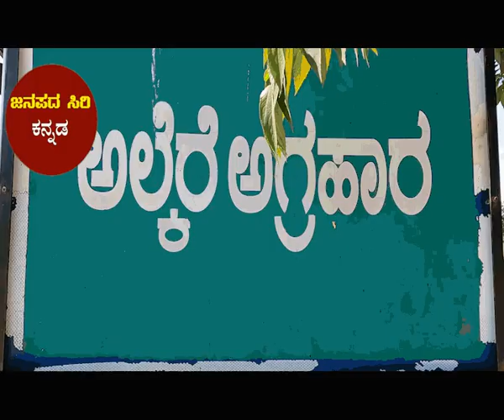ಚಾಮರಾಜನಗರದ ಬಡ ಕಲಾವಿದನ ಬದುಕಿಗೆ ಆಸರೆಯಾದ ಜನಪದ ಸಿರಿ.ಇದು ಜನಪದಸಿರಿಯ ಹೃದಯ ವೈಶಾಲ್ಯತೆ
ಕಲಾವಿದ ಹಾಲ್ಕೆರೆಶಿವಕುಮಾರ್ ರ ಜನಪದ ಜೀವನದ ಕುರಿತ ಸಂದರ್ಶನ ಕಥೆ, ಬಡ ಕಲಾವಿದನಿಗೆ ಭರವಸೆಯಾದ ಜನಪದ ಸಿರಿ.

1. Sri Malai Mahadeshwara Swami: This is the name of the deity worshipped at the Malai Mahadeshwara Temple, a famous Hindu pilgrimage site in the Chamarajanagar district of Karnataka, India.
2. MM Hills: An abbreviation for Malai Mahadeshwara Hills, which is the location of the temple dedicated to Sri Malai Mahadeshwara Swami.
3. Mahadeshwara Jayanti: The annual celebration of the birth anniversary of Sri Malai Mahadeshwara Swami, observed with great enthusiasm by devotees.
4. Omkara Shabda: Omkara is a sacred sound and symbol in Hinduism, and it is an essential element in many devotional songs dedicated to Sri Malai Mahadeshwara Swami.
5. Mahadeshwara Darshana: Refers to the act of seeking a glimpse or vision of Sri Malai Mahadeshwara Swami, considered highly auspicious for devotees.
6. Malai Mahadeshwara Bhakti Geethegalu: These are devotional songs sung in praise of Sri Malai Mahadeshwara Swami, composed and sung by various artists over the years.
7. Mysuru Dasara: One of the major festivals in Karnataka, during which the presiding deity of Malai Mahadeshwara Swami is taken in a procession on a grand chariot in the city of Mysuru.
8. Maha Shivaratri: A significant Hindu festival dedicated to Lord Shiva, and it holds special importance at the Malai Mahadeshwara Temple.
9. Mahadeshwara Devotional Films: There have been several movies made in Kannada that depict the life and miracles of Sri Malai Mahadeshwara Swami.
10. Malai Mahadeshwara Kshetra: Kshetra refers to a sacred place, and it denotes the divine abode of Sri Malai Mahadeshwara Swami at the Malai Mahadeshwara Temple.

Your quires -
Janapada Jamboree
Kannada Koota Kavya
Rural Rhythms of Karnataka
Mandya's Melodious Tunes
Kannada Haadugalu
Dharwad's Dholu Dhamaaka
Navarasada Kamsale
Chittara Chitra Geethegalu
Bidar's Banjara Ballads
Yakshagana Yakshagana
Karavali's Coastal Carols
Nagara Sankeertane
Malnad's Monsoon Melodies
Suggi Kunitha Spectacle
Gombe Arathi Ghata.

description -
ಶ್ರೀ ಮಲೈ ಮಹಾದೇಶ್ವರ ಸ್ವಾಮಿ ಅಥವಾ ಶ್ರೀ ಮಹಾದೇಶ್ವರ ಸ್ವಾಮಿ, ಕರ್ನಾಟಕದ ಚಾಮರಾಜನಗರ ಜಿಲ್ಲೆಯ ಒಂದು ಪ್ರಸಿದ್ಧ ಹಿಂದೂ ತೀರ್ಥಕ್ಷೇತ್ರದ ದೇವತೆ. ಅವನು ಶಿವನ ಅವತಾರವೆಂದೂ, ಪರಮಾತ್ಮನ ಅವತಾರವೆಂದೂ ಹೆಸರಾಂತ ಭಕ್ತರು ಪೂಜಿಸುತ್ತಾರೆ.
ಮಲೈ ಮಹಾದೇಶ್ವರ ಸ್ವಾಮಿಗೆ ವೈಶಿಷ್ಟ್ಯವಾಗಿ ಅವನ ಪ್ರಚಂಡ ಭಕ್ತಿಯ ಕಥೆಗಳು ಮತ್ತು ಮಹಾಸಂಪ್ರದಾಯದ ಗಾನಗಳು ಹೇಗೆ ಅವನನ್ನು ಪೂಜಿಸಲು ಭಕ್ತರಿಗೆ ಸಹಾಯ ಮಾಡುತ್ತವೆ. ಅವನ ಗಾನಗಳಲ್ಲಿ ಹೆಚ್ಚುಕಡಿಮೆ ಎಲ್ಲ ಜನರ ಜೀವನ ಸಮಸ್ಯೆಗಳನ್ನೂ ಅವನು ಪರಿಹರಿಸುತ್ತಾನೆ ಎಂಬ ನಂಬಿಕೆಯಿದೆ. ಅವನ ಗ್ರೀವೆಗೆ ಸಂಬಂಧಿಸಿದ ಧಾರ್ಮಿಕ ಹಾಗೂ ಐತಿಹಾಸಿಕ ನಾಟಕಗಳನ್ನು ಯಾಕ್ಷಗಾನ, ಭೂತಗಾನ, ದೇವರಾಟ, ಸುಗ್ಗಿ ಕುಣಿತ, ಕಮ್ಮಟ ಹಾಡುಗಳ ಮೂಲಕ ಅವನ ಗೌರವವನ್ನು ಹೆಗ್ಗಣಿಸುವರು. ಅವನ ವಿಶೇಷ ಉತ್ಸವಗಳು, ಹೋರಾಟಗಳು, ಮತ್ಸರಗಳು ಹಾಗೂ ಹಬ್ಬಗಳನ್ನು ರೂಪಿಸುವ ವಿಶೇಷ ಉತ್ಸವಗಳು ಕೂಡ ಹರಡಿವೆ. ಅವನ ದರ್ಶನಕ್ಕಾಗಿ ವಿಶೇಷ ದಿನಗಳು ನಿರ್ಧಾರಿಸಲಾಗಿದ್ದು, ಆಗ ಅವನ ಭಕ್ತರು ಅನೇಕ ಕಡೆಗಳಿಂದ ಬರುತ್ತಾರೆ. ಅವರಿಗೆ ಅವನ ದರ್ಶನ ದೊರಕಲು ಹಲವಾರು ಪ್ರಯಾಣ ಮಾಡಬೇಕಾಗಿರುತ್ತದೆ. ಅವನ ದರ್ಶನಕ್ಕೆ ಬರುವ ಜನರ ಸಂಖ್ಯೆ ವಾರಾಂಗಣದಲ್ಲಿ ಎಷ್ಟುಪಾಲು ಬೆಳೆದಿರುತ್ತದೆ ಎಂಬುದು ಅಚ್ಚರಿಸುವಂತಿದೆ.

Copyright at Sevakartindia LLP